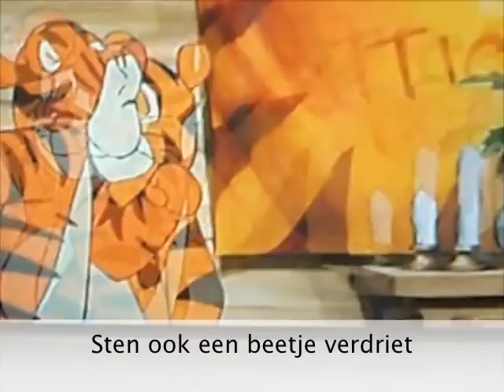Sten kijkt naar Teigetje film